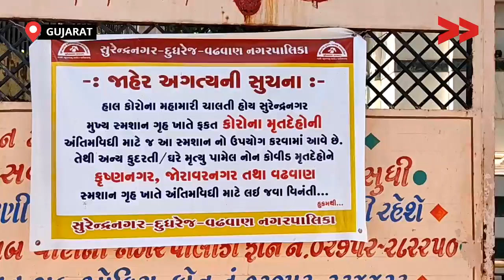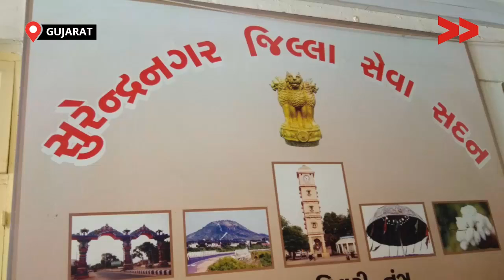COVID 19 में शमशान में कार्यरत सफाईकर्मी को समय पर नही मिल रहा है PPE किट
सुरेंद्र नगर मे कोरोना से मरने वाले  लोगों को सुरेंद्र नगर श्मशान भूमि मे अंतिमसंस्कार किया जा रहा हैं| मृत्तक कि अस्थिया और राख सफाई कामगार बिना सेफ्टी किट के उठा रहे हैं| जब की किट होते हुवे भी श्मशान भूमि संचालक उन्हें सेफ़्टी किट समय पर नही दे रहे हैं|

Community Correspondent Yashodhara Salve reports from Surendranagar, Gujarat for Video Volunteers.